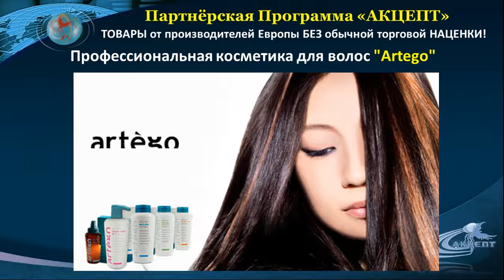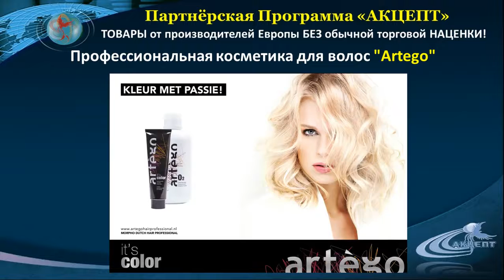ARTEGO ☜★☞ итальянская профессиональная косметика для волос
ТОТАЛЬНАЯ РАСПРОДАЖА на весь прежний ассортиментный ряд "Аrtego" - минус 20% от стоимости в прайс-листе для Партнёров Компании "АКЦЕПТ"!!!
Передайте эту информацию всем своим знакомым - здесь каждый найдёт что-то очень нужное для себя и семьи!В связи с предстоящим переходом и обновлением товарной линейки ОБЪЯВЛЯЕТСЯ ТОТАЛЬНАЯ РАСПРОДАЖА на весь прежний ассортиментный ряд "Аrtego" - минус 20% от стоимости в прайс-листе для Партнёров Компании "АКЦЕПТ"!!!
Передайте эту информацию всем своим знакомым - здесь каждый найдёт что-то очень нужное для себя и семьи!
Здесь скачать ценник и можно регистрироваться, чтобы получать товар по ценам ниже оптовых!!! Без наценок дилеров!!!